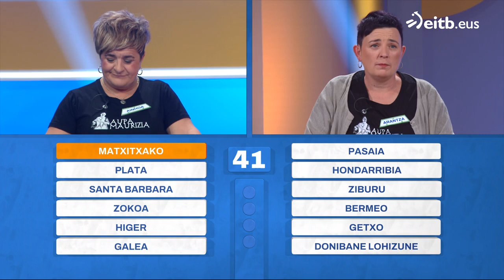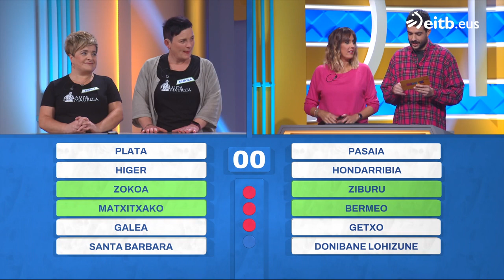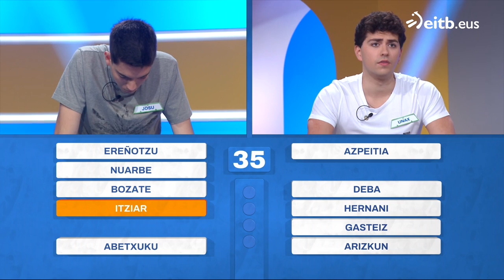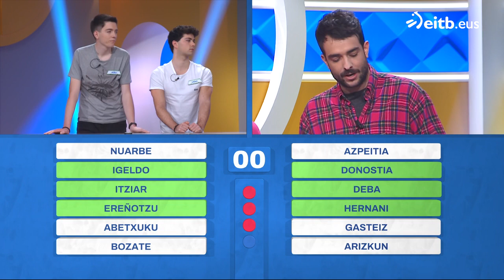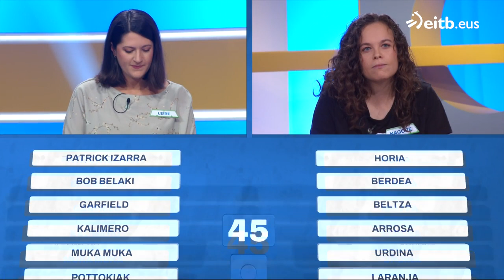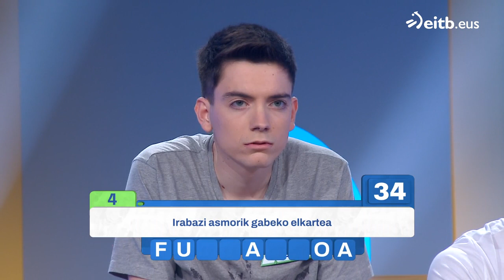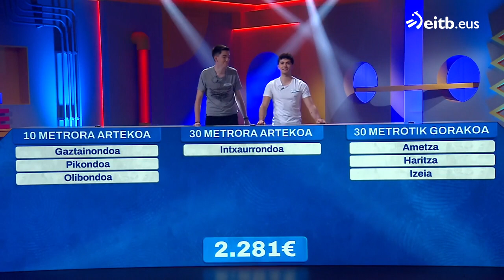MIHILUZE: 73 (2023-01-16)